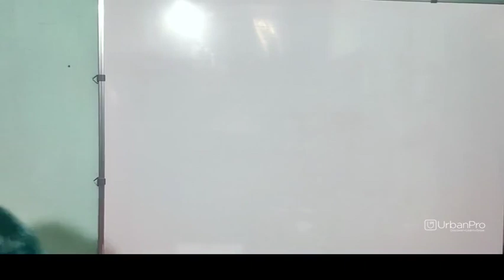How can a BCom tutor help in understanding business strategies? | Raghavendra M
Watch the answer for  "How can a BCom tutor help in understanding business strategies?" by Raghavendra M

To get more clarity on this topic you can book a Free Demo with Raghavendra M by visiting